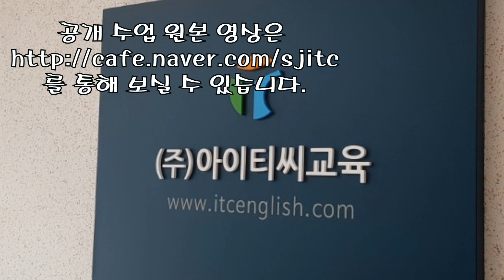입으로영어 ITC통역스쿨 [대세 브랜치] 1단계 중급(바르셀로나)